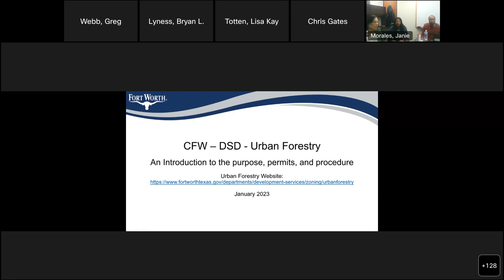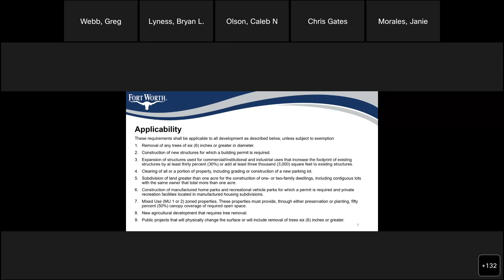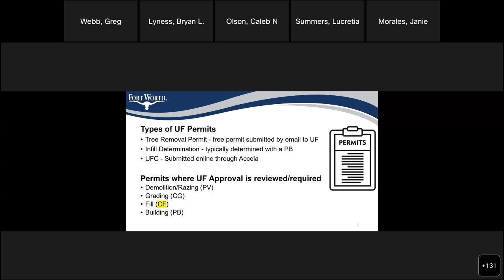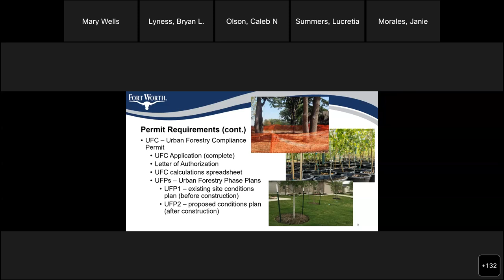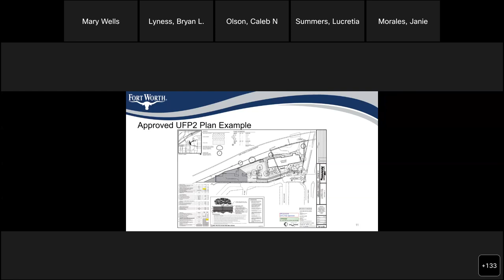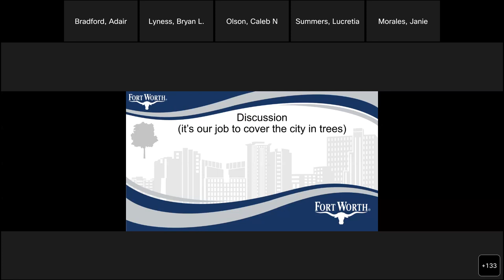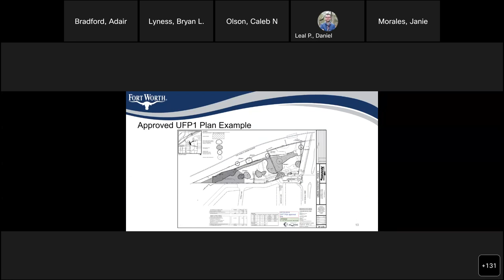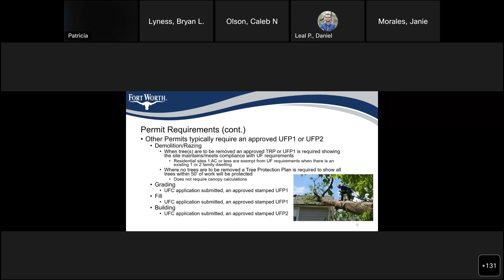Session 24 – Urban Forestry